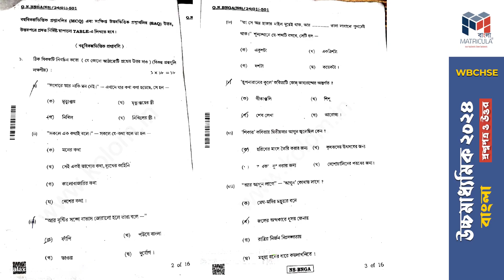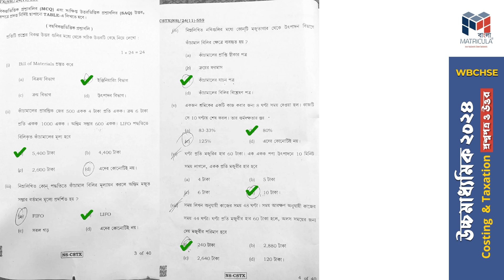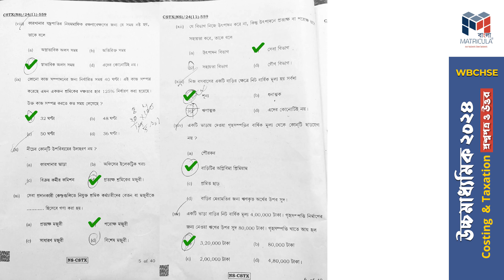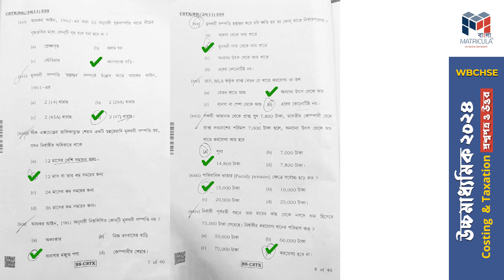H.S 2024 | Costing and Taxation Question & Answers Solve | পরীক্ষার প্রশ্নপত্রের সমাধান | Class 12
Uchcha Madhyamik 2024 Costing and Taxation Question Paper Uchcha Madhyamik full solved MCQ  | Uchcha Madhyamik 2024 | Costing and Taxation | Costing and Taxation Question with Solution | Question Paper and Solution | WBBSE | পরীক্ষার ফলাফল পূর্বেই মূল্যায়ন | সঠিক উত্তর মিলিয়ে নাও | Class 12 | উচ্চ মাধ্যমিক কস্টিং এবং ট্যাক্সেশন উত্তর 2024 | Matricula Education Bangla

In this video, we'll provide the Uchcha Madhyamik 2024 Costing and Taxation Paper and Solution for the Class 12 . This is an important video for all Uchcha Madhyamik students who have opted for the H.S examination this year.

We hope you find this video helpful and that you have scored well on the 2024 Uchcha Madhyamik!

এই ভিডিওতে, আমরা 2024 সালের উচ্চ মাধ্যমিক কস্টিং এবং ট্যাক্সেশন উত্তর প্রশ্নপত্রের সমাধান প্রদান করেছি। যারা এই বছর পরীক্ষা দিয়েছো তাদের জন্য এটি একটি গুরুত্বপূর্ণ ভিডিও।

২০২৪ সালের মাধ্যমিক পরীক্ষার ফলাফল প্রকাশের পূর্বেই করে নাও মূল্যায়ন |